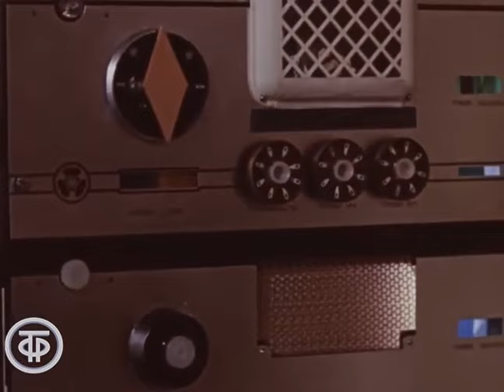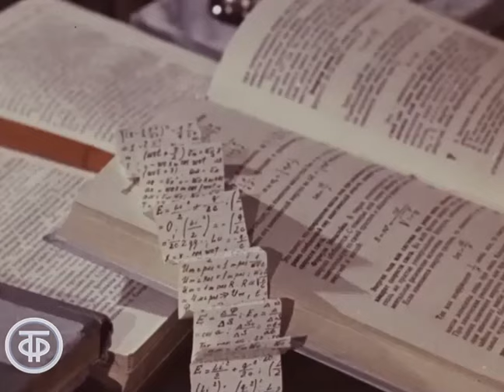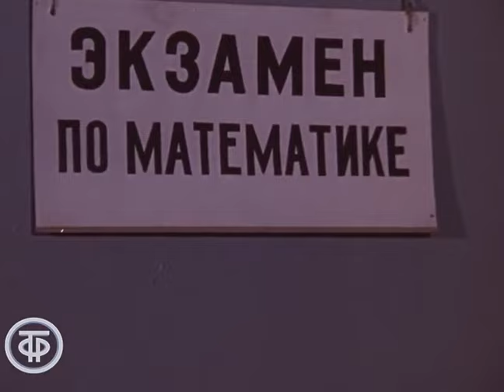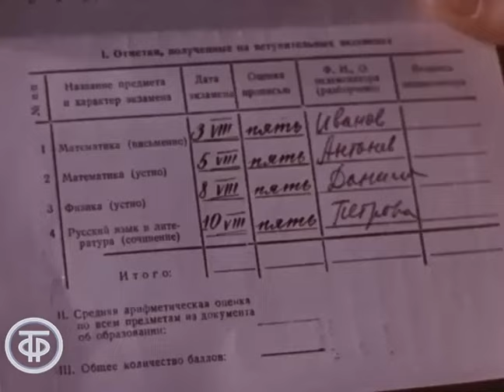Как сделать робота. Марина Левтова в учебном фильме (1977)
Студенты вуза демонстрируют абитуриенту робота. В главной роли - Марина Левтова.

Фрагмент учебного фильма "Мы говорим по-русски. Урок 21. Экзамен"
Леннаучфильм, По заказу Гостелерадио СССР, 1977 г.